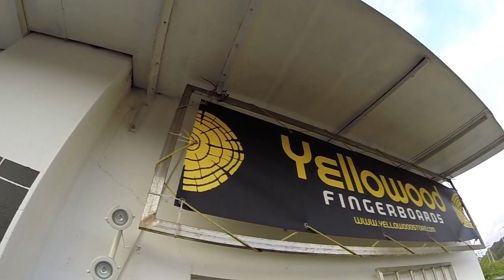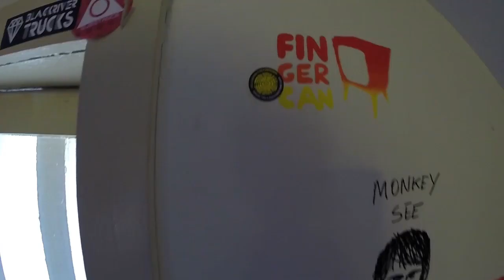Portugal Fingerboard Trip - Part IV: WAR IN THE STREETS!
Song: Zero Cool - Approaching Nirvana

Game Center: "JospeHdez"

IS INTENDED.